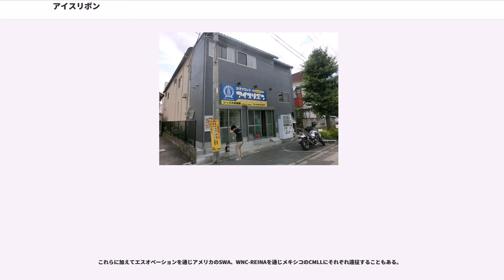アイスリボン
アイスリボンは、日本の女子プロレス団体。運営はネオプラス アイスリボン事業部。キャッチフレーズは「プロレスでハッピー!」。

2006年3月20日、我闘姑娘所属選手の、さくらえみがmixi発のプロレスプロジェクトとして立ち上げた。さくらが、このプロジェクトを始めた後に、そこで結成されたユニット「アイスリボン軍」が女子プロレス団体として独立したのが「アイスリボン」である。そのため、全日本女子プロレスやジャパン女子プロレスの系譜には属しておらず、独自の路線で人気を獲得してきた。なおネオプラスの事業部移管と同時に同社代表の佐藤肇が事業部長（アイスリボン代表）に就任。

2012年1月、さくらが退団するとマッチメイクなどの業務は元NEO女子プロレス代表取締役でアイスリボン旗揚げにも尽力した甲田哲也を経て佐藤代表へと引き継がれた。現在は、主に取締役選手代表の藤本つかさがマッチメイクを行っている。選手育成に関しては、さくら、藤本、志田光など、その時点でのリーダー格の選手が指導してきたほか、外部から男子レスラーや格闘家などもコーチとして招いている。かつては日高郁人や高橋奈苗（現：高橋奈七永）がコーチを引き受けていた時期もあった。

初期には通常のプロレスのリングを使用せず、低反発マットの上で試合を行っていた。手軽に行える反面、ロープやコーナーポストの存在を前提とする攻撃方法が使用できないため、特に上位の選手には柔軟かつ大胆な発想（いわゆる「プロレス頭」）が求められる。当初はウレタンマットを用いていたが、後に薄いユニエバーの青いマットに切り替えられた。また、コーナーポストの代用品として赤と青のテープがそれぞれ貼られた脚立が使われる。そのメリットとして、次のことが挙げられる。
後に通常より一回り小さいリングが常設された道場兼会場を作ったため、マットでの試合はリングが設営できそうもない場所での出張興行（おでかけプロレス）で使用する程度となる。なお、さくらが退団後にタイで旗揚げした我闘雲舞が日本での一部興行を除き同様の形態で行っている。

道場兼会場完成後は原則として隔週（さくら時代は毎週）水曜と毎週土曜にアイスリボン道場で開催される他、1、2ヶ月に1回程度の頻度で後楽園ホールや関内ラジアントホール、両国KFCホール、新木場1stRING、新宿FACEなど外部の会場にてビッグマッチを開いている。後楽園大会は年3回程度であったが、2015年は旗揚げ10周年を記念して6回開催し、同年に限れば女子団体ではスターダム（12回）、プロレスリングWAVE（7回）に次ぐ数字である。以降は年数回の開催が定着している。また年に数回、「おでかけプロレス」も開催する。そのため、年間100大会以上にも上る。これは巡業形態を採らない団体では最も多い。2010年まで北沢タウンホール及び板橋グリーンホールでの興行はNEOとの昼夜興行として開催されていた。首都圏以外では大阪、名古屋、札幌、仙台、長野、広島、博多、岐阜などでも開催実績がある。地方興行の中にはアイスリボン単独での開催の他、親会社ネオプラスが参画する大日本プロレスや大阪プロレスなどの地元インディー団体との昼夜興行となる場合もある。不定期で他団体との合同興行や試合提供を行うこともある。

自主興行は通常写真と動画の撮影は一切禁止となっている（道場マッチや板橋では紙テープの投げ入れも禁止）。これについては肖像権の問題もあるが、「カメラを持ってると拍手ができないため」とさくらがコメントしている。ただし「シャッターリボン」と呼ばれる写真撮影が認められる大会（動画は禁止）も月1回行われている。さくら退団後の新生アイスリボンでも継続され、我闘雲舞でも同様の措置が採られている。

興行の模様は原則として道場マッチ2大会、ビッグマッチ1大会ごとにDVD化されて、それをネオプラスが販売している。

所属選手は旗揚げから4団体所属の紫雷美央（2015年引退）を除き、基本的に元我闘姑娘（他団体経由含む）あるいは所属としてデビュー（再デビュー含む）した選手のみで構成されている。2016年1月に我闘姑娘出身最後の1人になった希月あおいの退団により所属選手は全員生え抜き、そして半数以上が新生アイスでのデビュー組となる。2017年に入り、女子格闘技界からTeam DATEの4名が入団した。

団体が開講しているプロレスサークル（さくら時代はプロレス教室）などでトレーニングを重ねた後に練習生となるが、他団体のようなプロテストは課されるこ...